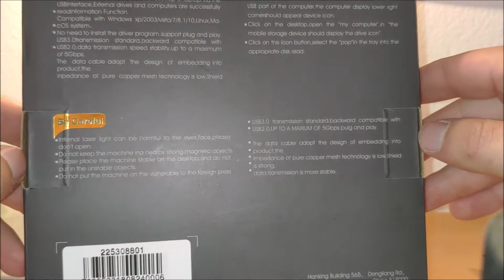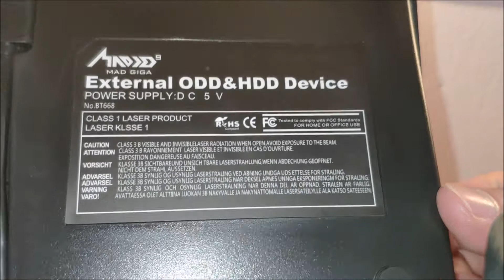MAD GIGA BT668 External CD Driver - BLACK METAL-LOOK FINISH